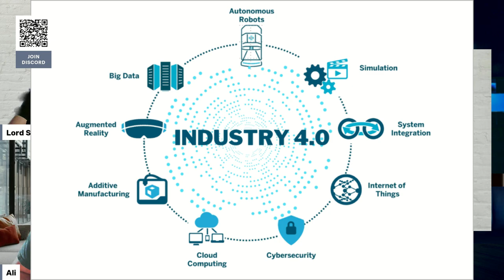Exploring Futurism Ep. 3: Industry 4.0 and Its Future Implications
In the third episode of "Exploring Futurism: Unveiling Tomorrow's World," Ali and Lord Shu explore Industry 4.0 and what it means for the future of work and society. Industry 4.0
is all about the integration of digital technologies into manufacturing and production, but what does that look like, and what are its implications?

In This Episode, We Explore:
• The basics of Industry 4.0: What it is and how it differs from previous industrial revolutions.
• Real-world examples of Industry 4.0 in action: Smart factories, IoT, and AI-driven supply chains.
• The challenges and opportunities of Industry 4.0: Job displacement, skill gaps, and innovation.
• The future of Industry 4.0: How businesses and society can prepare for a more interconnected and data-driven world.

Learn how Industry 4.0 is transforming industries and what it means for the future.
about the future!

Join the conversation in the comments: How do you see Industry 4.0 impacting your industry or career? What are your thoughts on the future of work?

Read "Lay off to Lift off: Tales of reclaiming your career path" by Ali Mohammed